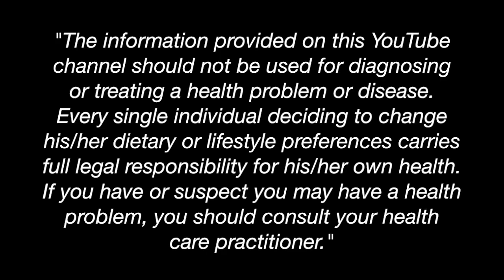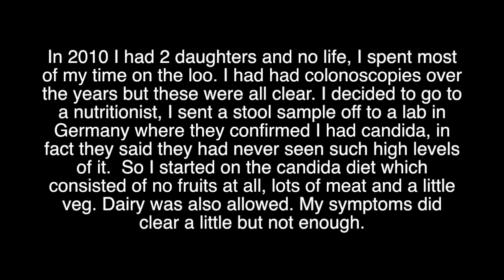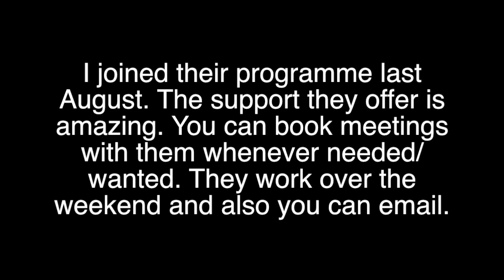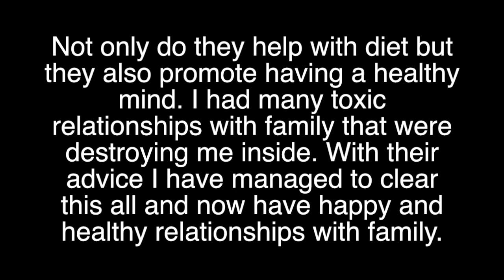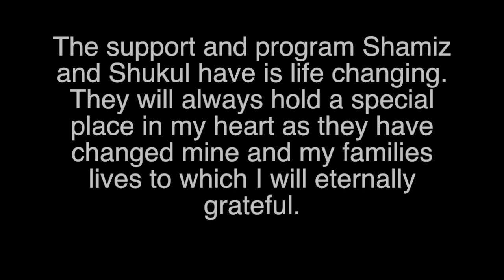Testimonials: How to Heal IBS with a Plant-based diet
Here is another inspirational testimonial!